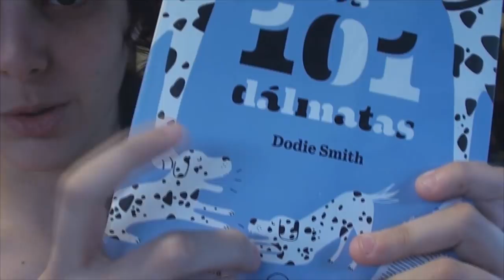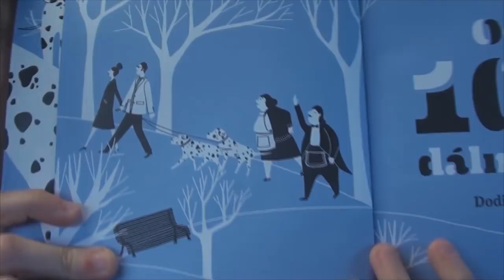101 Dálmatas//A VERDADEIRA HISTÓRIA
Você sabia...
a Perdita não era a mãe dos 15 filhotes ?
qual o verdadeiro nome/sobrenome da Cruella ?
ELES NÃO ERAM 101 ? QUEEEEEE ?

É, acho que a infância de mta gente foi uma mentira né ?
Kkkkkkkkkkkk
VEJA ESSE VÍDEO PARA DESCOBRIR ALGUMAS VERDADES SOBRE OS 101 DÁLMATAS, e calma, n é nenhuma história macabra não ok ? podem ficar tranquilos (o vídeo tb é 100%family friendly).

É UÉ

- Musical.ly - @aleatoriamandy

Conheça o meu canal secundário:
AleatoriaMANDY